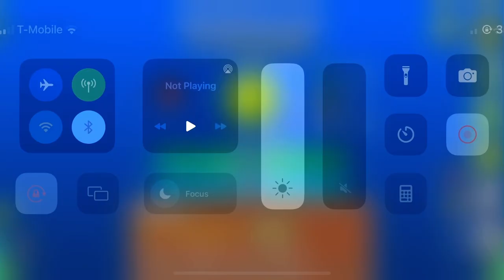(GD) Marshmallow by Octosassin (unrated demon)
A magic tab level from late 2023 that I managed to keep in mind, don’t think I’ve seen it in the sent tab before but it seems to me like a plausible star-only rate. Rough around the edges, but charming.
(attempts: 116) (id: 95189270) (easy-medium demon)